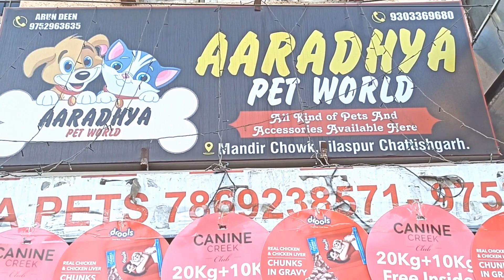🙂🦜🐶I Went To A Pet Shop😀||मैं एक पालतू जानवरो की दुकान पर गया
Hello,i am goint to let you know that this video is going to be about *🙂🦜🐶I Went To A Pet Shop😀||मैं एक पालतू जानवरो की दुकान पर गया* so let's get right into the video.
I had a great experience in the pet shop.I had no idea from the name of the pet shop "AARADHYA" pet shop,that there are so many beautiful birds and cute puppies and different pets in this pet shop.
And the puppies did many funny things which made me happy.
If you need more knowledge or help regarding pets then AARADHYA pet shop (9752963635).

Thankyou.